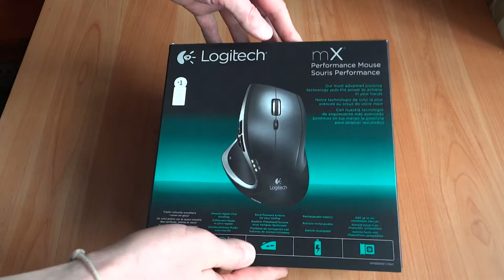Logitech Wireless Performance Mouse MX for PC and Mac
Logitech Wireless Performance Mouse MX for PC and Mac. Лучшая на свете мышка для любого персонального компьютера. Распаковка купленной в США на распродаже Amazon компьютерной беспроводной мышки. Покупка была осуществлена в США, в магазине Amazon. Доставка в Россию осуществлялась через посредника Shipito
Logitech Wireless Performance Mouse MX for PC and Mac. The world's best mouse for any personal computer. Unpacking bought in USA on sale Amazon wireless computer mouse. The purchase was made in the USA, in the Amazon store. Shipping to Russia was carried out through the intermediary Shipito